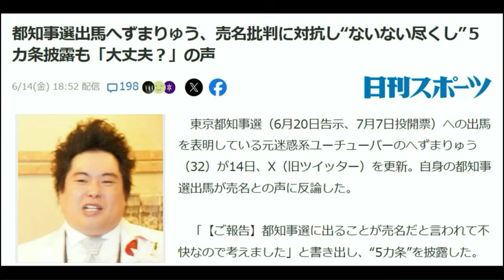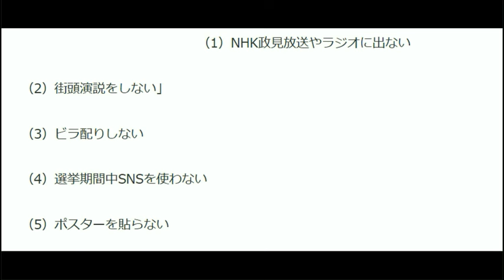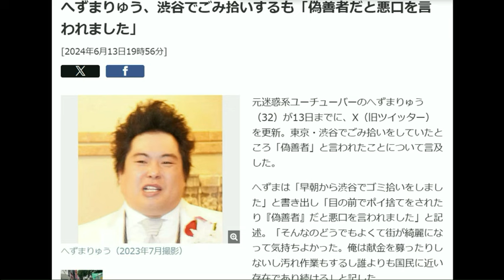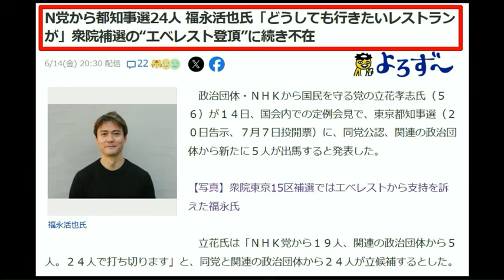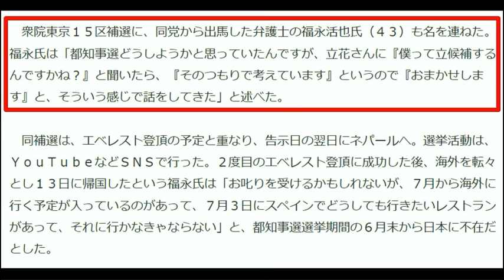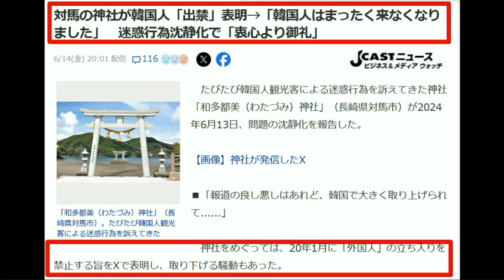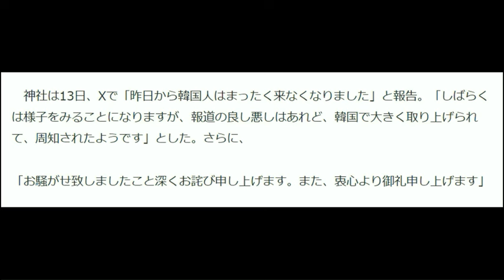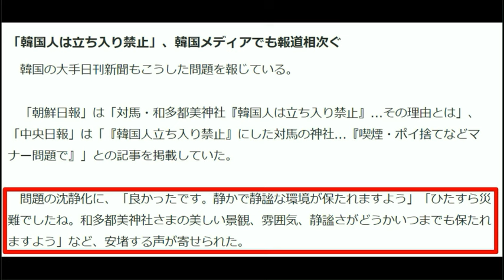【泡沫候補】①へずまりゅう②福永活也（イタリアに行くね！）【韓国人０人に】対馬の神社対応が無事決まり韓国人観光客人に